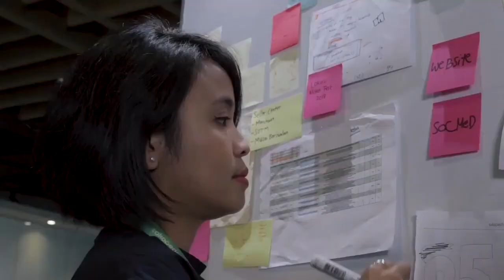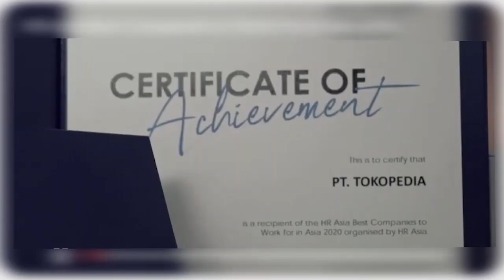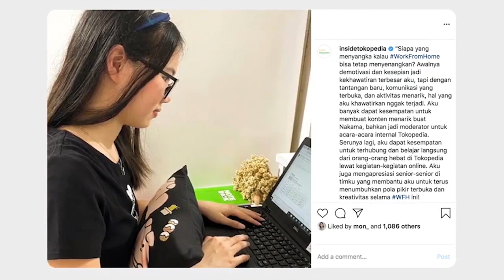CARA TOKOPEDIA JADI PERUSAHAAN TERBAIK DI ASIA PASIFIK || Budaya Kerja Positif Tokopedia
CARA TOKOPEDIA JADI PERUSAHAAN TERBAIK DI ASIA PASIFIK
Belum lama ini, Tokopedia baru saja meraih penghargaan tahunan sebagai Best Places to Work Asia-Pacific 2022 dari PRWeek Asia dan Campaign Asia-Pacific. Tokopedia berhasil mendapatkan penghargaan dalam kategori ‘Best Employee Support’.

Faktanya kategori ini diberikan bagi perusahaan yang memberikan dukungan bagi karyawan selama krisis kesehatan global. Selain itu, penghargaan digelar untuk membantu perusahaan mengembangkan lingkungan kerja terbaik bagi karyawan.

Apa yang dilakukan TOKOPEDIA hingga mendapat predikat itu ?